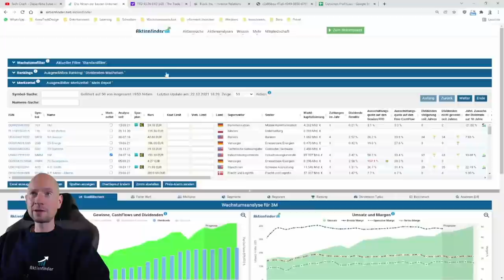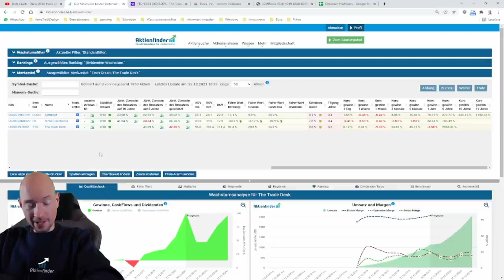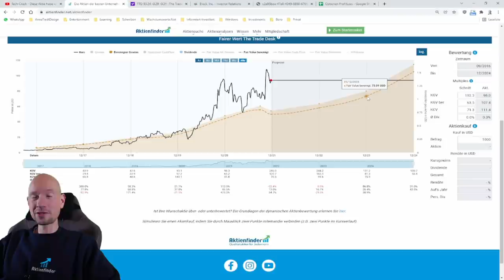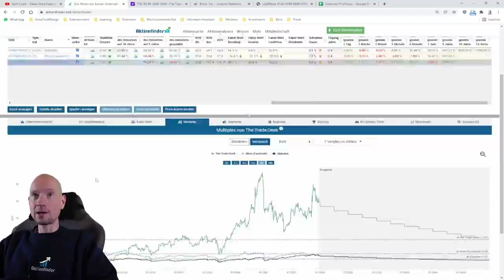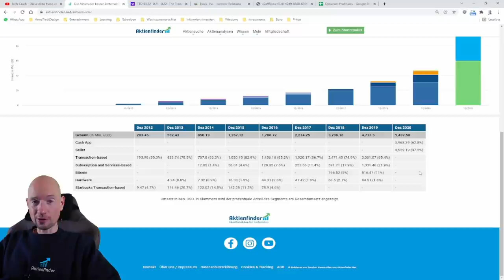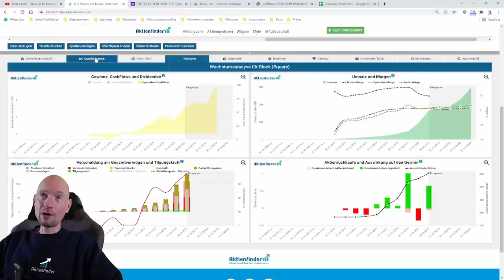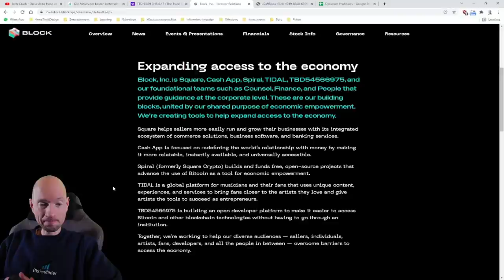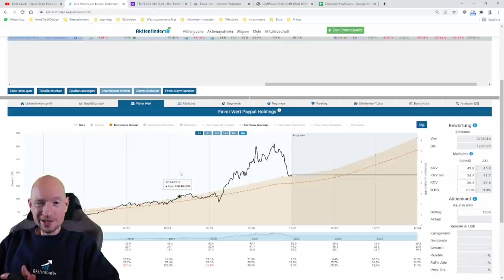Tech Crash - Die fetten Jahre sind vorbei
0:00 Junge vs. alte Tech-Aktien
2:10 The Trade Desk. Outperformance? Ausgelutscht!
5:50 Das Geheimnis der hohen Kursgewinne
12:00 Meta und Alphabet als bessere Investments?
18:10 Darum habe ich Block (Square) nicht gekauft

Tech-Aktien waren lange Zeit für hohe Rendite gut. Und nach den teils herben Rücksetzern scheint der Einstieg für eine Fortsetzungsrally naheliegend zu sein. Warum ich nicht glaube, dass wir ähnlich hohe Renditen mit den uns bekannten Tech-Aktien so schnell wiedersehen und welche Techaktien ich bevorzuge, dass ich dir am Beispiel von the „The Trade Desk“, Block und weiteren Aktien.